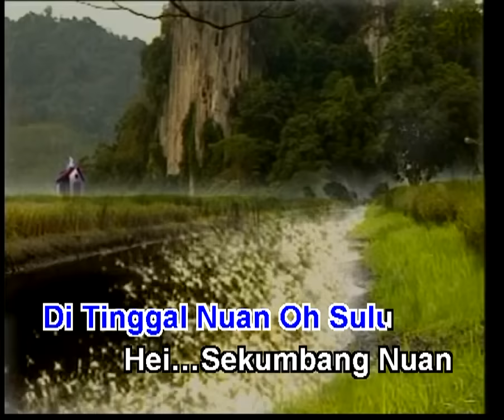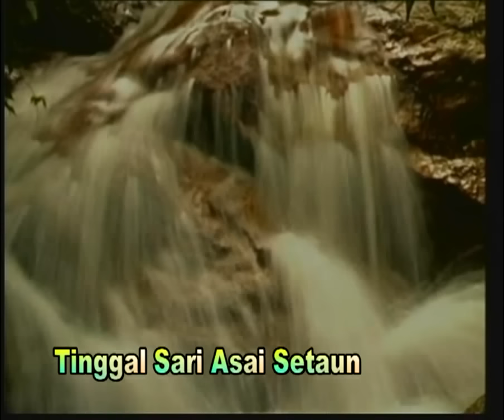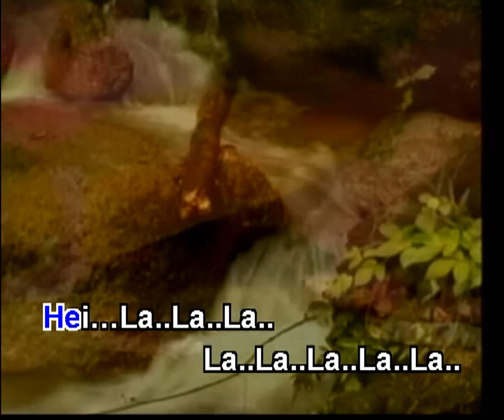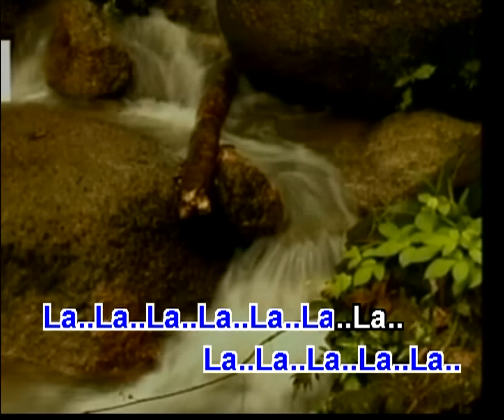Tinggal Sehari Asai Setaun - Christopher Kelly